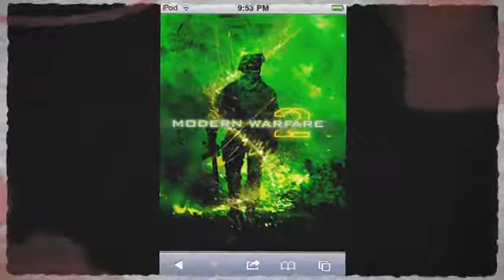MW3 GLITCHES AND TRICKS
Best mw3 glitches